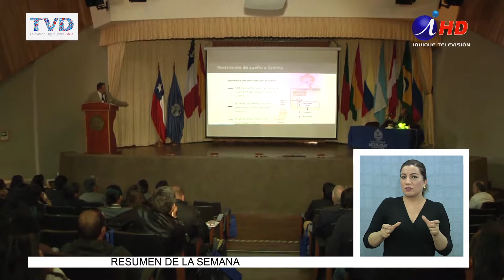REALIZAN SEMINARIO DE MEDICINA DE ALTURA (2017-11-13) Lengua de señas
Buscar conclusiones respecto a nuevas fórmulas de enfrentar el mal de altura o de montaña, busca este segundo seminario de medicina y biología de altura en la región. Participan doctores y médicos de toda Iberoamérica.